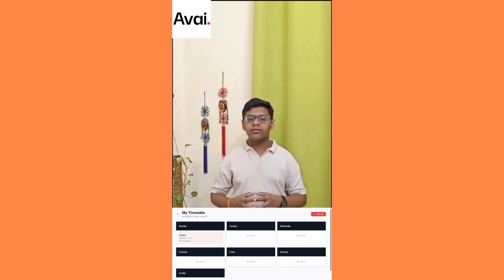AVAI - 2025 Bright Spark Invention Challenge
2025 Invention Challenge Submission

Invention Title: Avai
Student Names: Atharv Johari, Veer Singh Kukreja
School: Delhi Private School, Sharjah
Grade: 7th Grade (12-13 years old)
Teacher Leader:Namita Saxena

The 2025 Invention Challenge Virtual Awards Video will be posted November 20, 2025 announcing this year’s winners.

This year, students embraced the challenge, “How might we design new ways of learning that use technology to help students reach their full potential, build stronger connections, and make a positive difference in the world?”

Cast your vote for the most impactful inventions by "liking" individual pitch videos on the Bridge Innovate YouTube channel. Only "likes" count toward the public vote; "dislikes" have no effect.

Public voting will determine the finalists, and a panel of industry leaders will select winners from these finalists.